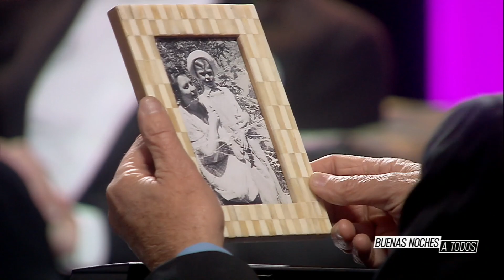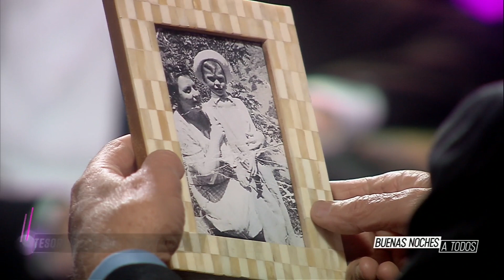El tesoro de Santiago Pavlovic: La única foto de niño con su madre | Buenas noches a todos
No te pierdas "Buenas Noches a Todos", de lunes a miércoles a las 23.45 horas, con Eduardo Fuentes.